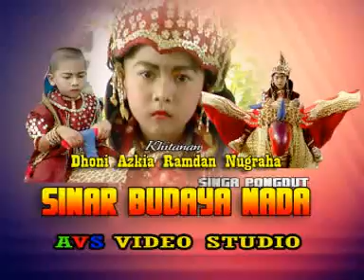SINAR BUDAYA NADA 17 kancing baju